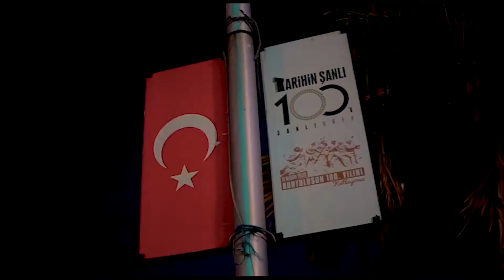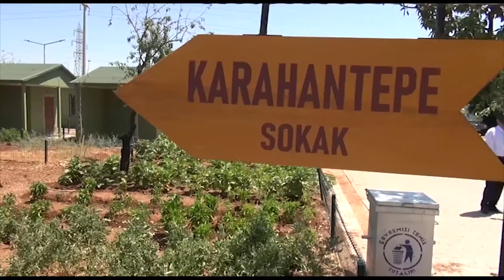BAŞKAN BEYAZGÜL A TAKIMI İLE ORTAK YAYINDA HİZMETLERİ PAYLAŞTI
Şanlıurfa Büyükşehir Belediye Başkanı Zeynel Abidin Beyazgül Şanlıurfa’da yayın yapan Edessa TV, Güneydoğu TV ve Kanal Urfa ekranlarında yayınlanan Gündem Özel programında Şanlıurfa’ya yapılan ve yapılması planlanan projeleri aktardı. Canlı yayına dev kadrosuyla katılan Başkan Beyazgül Şanlıurfa’ya değer diyerek gecemizi gündüzümüze katmaya devam edeceğiz” dedi.